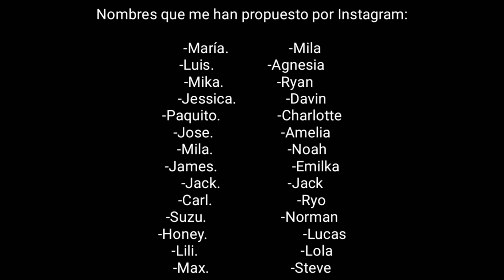||MIS NUEVOS OCS||GACHA CLUB||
Lo siento mucho si me quedaron feos los OCS es que soy muy malo haciéndolos :-:.